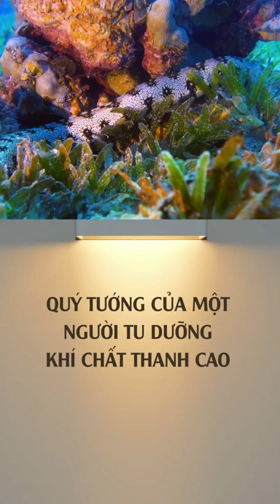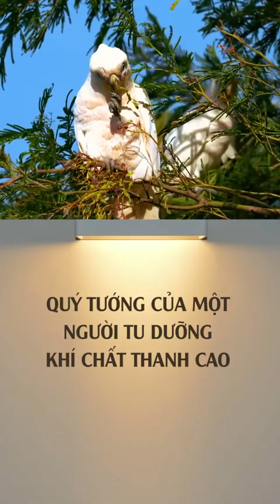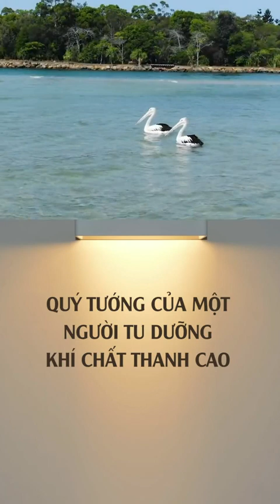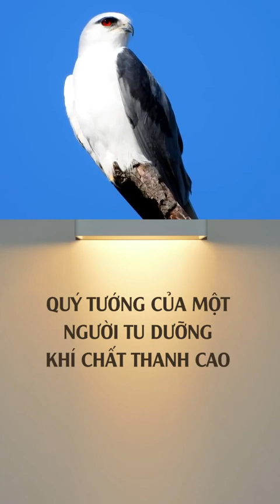Quý tướng của một người tu dưỡng khí chất thanh cao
Để tâm thanh tịnh, giảm bớt phiền não, khổ đau thì chúng ta nên tu tập, vun bồi, tăng trưởng những điều lành trong cuộc đời này. Người xưa dạy rằng, có 4 quý tướng phải tu – 3 ác đức cần phải loại bỏ càng sớm càng tốt để sống được bình an, cũng là tích lũy phước báu cho bản thân và cả người xung quanh.